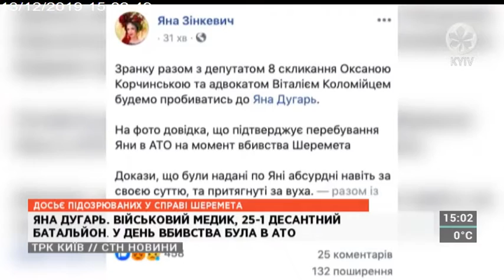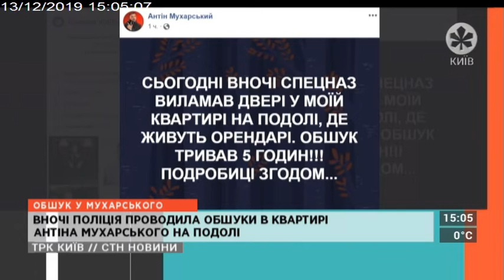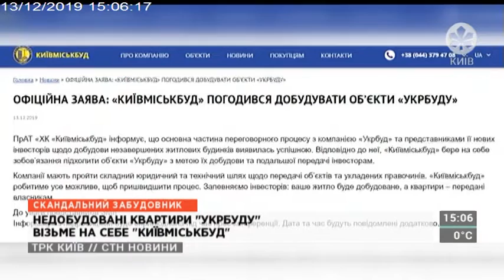Столичні телевізійні новини | 13.12.19 | ВАНТАЖІВКА ПРОТАРАНИЛА МАРШРУТКУ